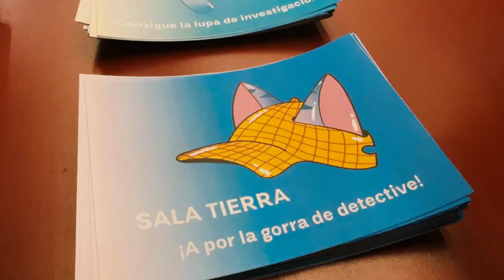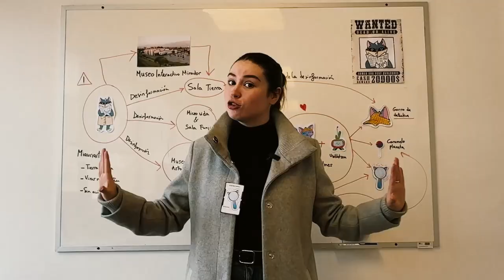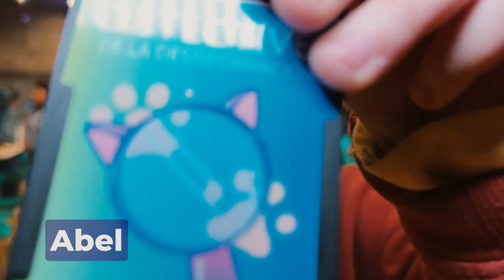Parte el taller "Detectives de la desinformación"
Junto a Fastcheck y a través del programa de CulturaDigital del centro interactivo , queremos relevar la importancia de combatir la desinformación, pero a través de una experiencia educativa y a la vez entretenida.

Es por ello que dimos inicio al taller DetectivesDeLaDesinformación, donde deberán cumplir un desafío recorriendo distintas salas del MIM y del Museo Interactivo de la Astronomía, que nos ayudará a entrenarnos en detectar las diferencias entre una opinión, un hecho, una información falsa o verdadera.

El próximo taller se llevará a cabo el jueves 22 de agosto, tiene cupos limitados y es necesario inscribirse en el mesón de informaciones del museo, con tu ticket de entrada.